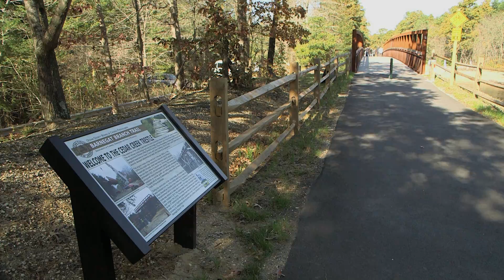Barnegat Branch Trail Tres…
Barnegat Branch Trail Trestle Connecting Lacey Township to Berkeley Township